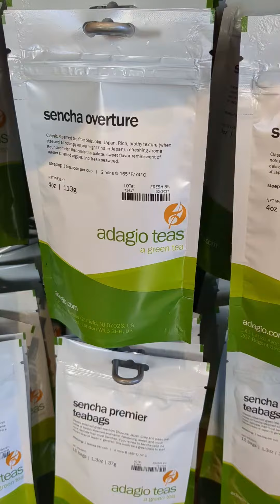HotForTea Adagio 2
What's your go-to tea from Adagio for a relaxing evening? 🌙 Let's all share our favorites!